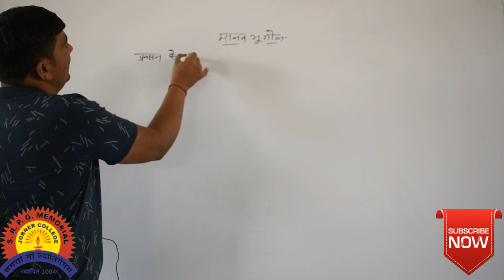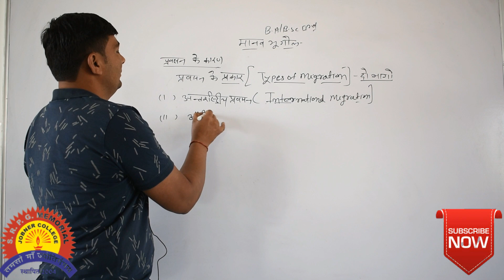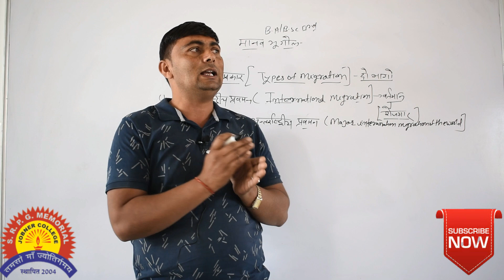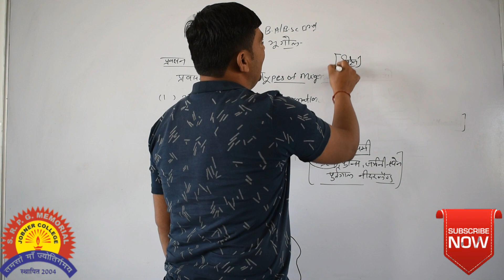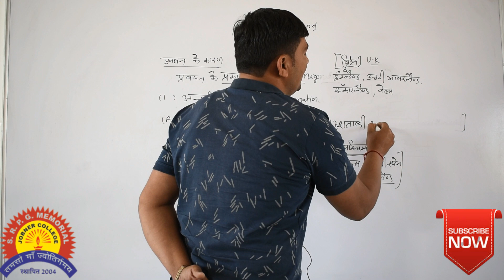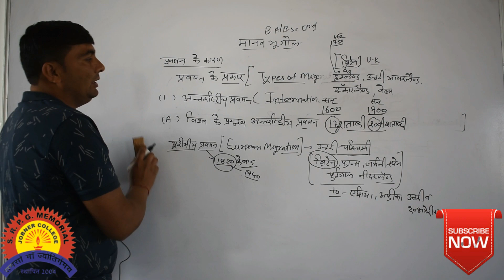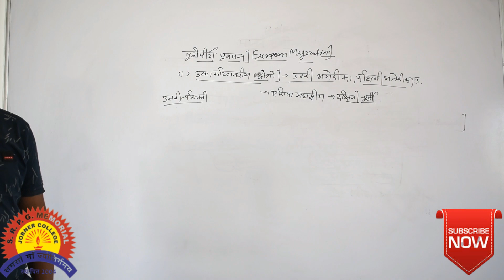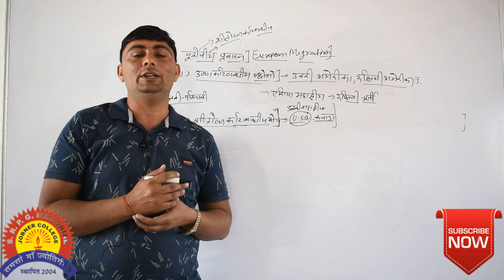जनसंख्या प्रवास के प्रकार